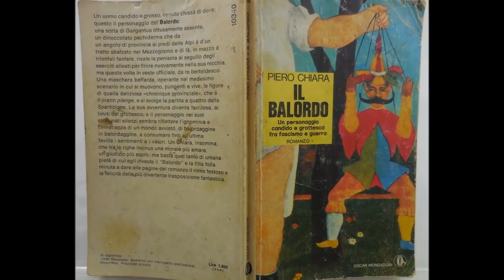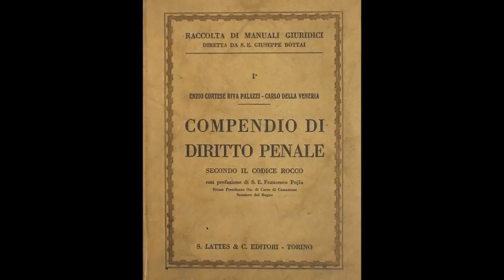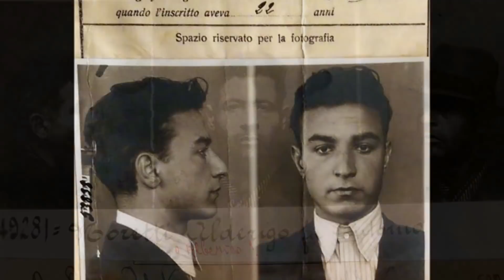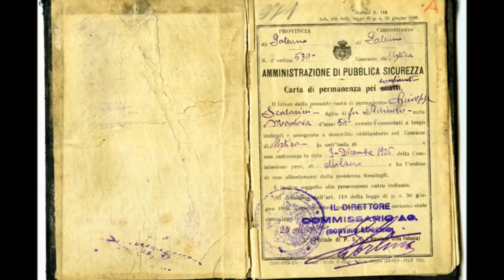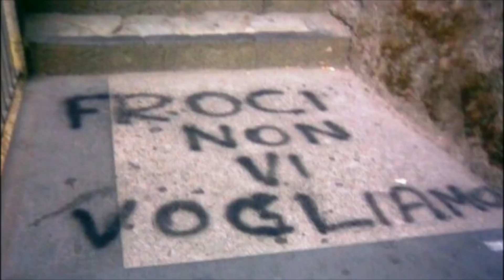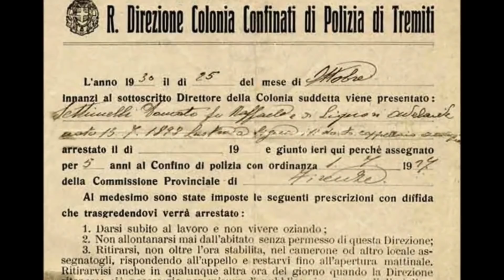In Italia sono tutti maschi [di Luca de Santis e Sara Colaone]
∆ ≈ ◊ {  APRIMI, SESAMO! ◊ } ≈ ∆

Torna in libreria “In Italia sono tutti maschi” di Luca De Santis e Sara Colaone. Il graphic novel che racconta la vicenda degli omosessuali condannati al confino durante gli anni del fascismo. Una pagina buia della storia italiana a lungo rimasta sommersa. Pubblicato per la prima volta dieci anni fa da Kappa Edizioni, vincitore del Premio Micheluzzi e tradotto in tutta Europa, il romanzo grafico di De Santis e Colaone è adesso ristampato dalle edizioni Oblomov. Un'ottima occasione per scoprirlo (o riscoprirlo) e riflettere su un dramma per troppo tempo passato sotto silenzio.